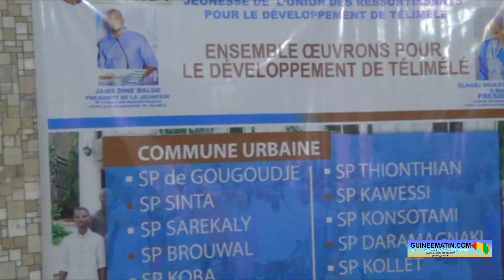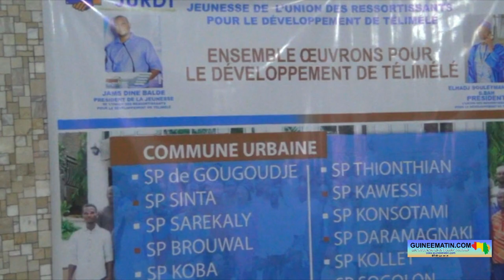Débat sur les initiatives pour le développement de Télimélé : les cadres se concertent à Conakry